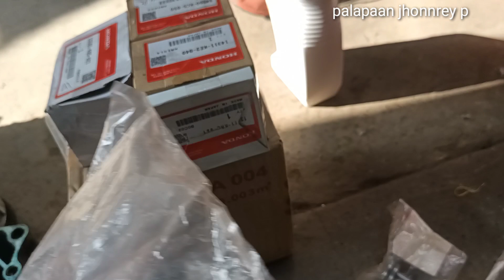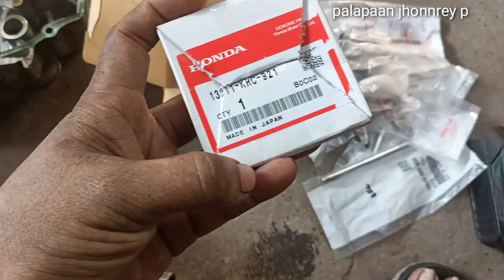grabeng laki ng gastos 27400 mapatino laang SI tmx 155 from montalban rizal